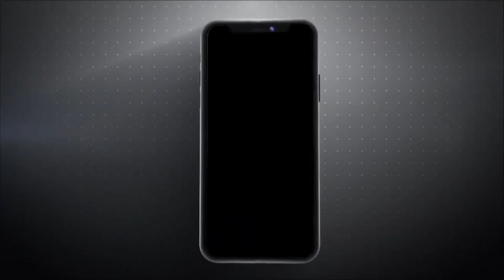क्या कभी राहुल की आँख की किरकिरी रहे अमरेन्द्र अब सोनिया की आँख का तारा बन रहे हैं, सुनिए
क्या कभी राहुल की आँख की किरकिरी रहे अमरेन्द्र अब सोनिया की आँख का तारा बन रहे हैं, सुनिए समाचार विश्लेषण में सलाहकार सम्पादक नरेश कौशल के साथ